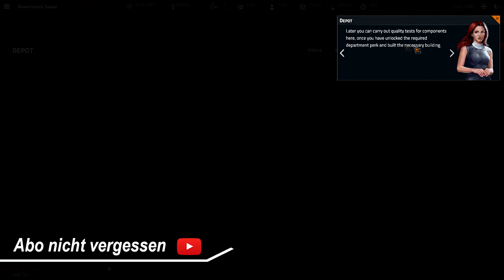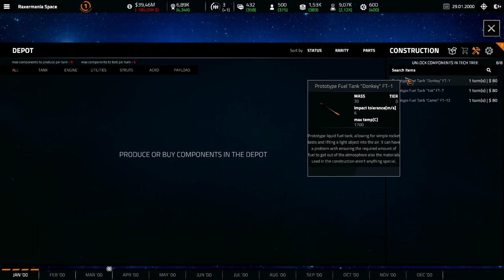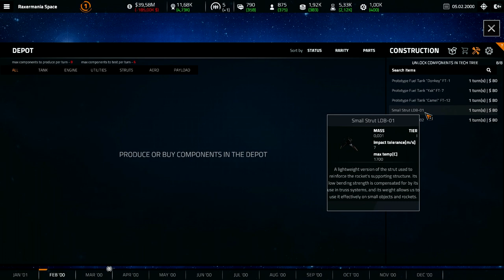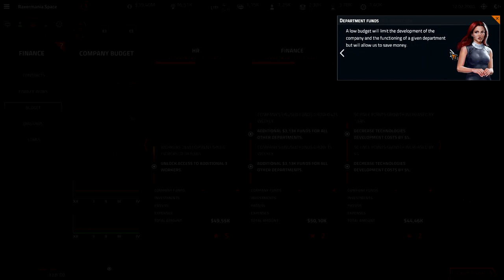Wir bauen die ersten Raketenteile // #002 // Space Company Simulator